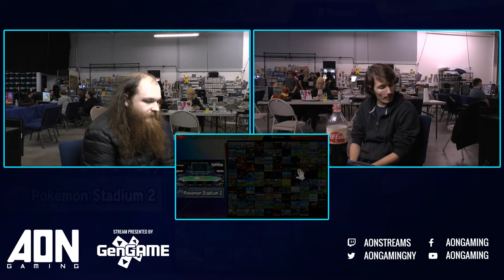Training Tuesday Ep. 10 - Winners Finals - Mr. Mojo Risin' vs Soan